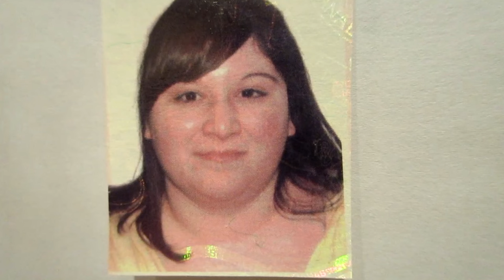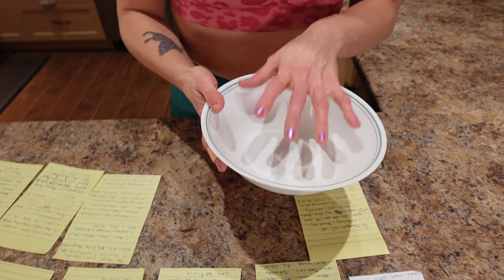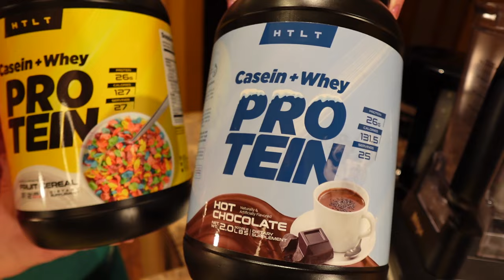Social Media is Making You Fat